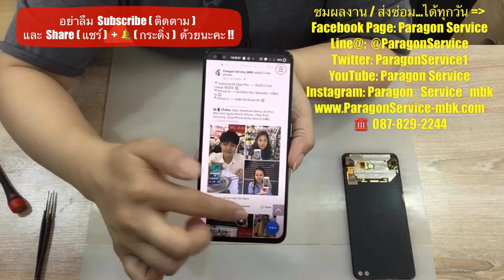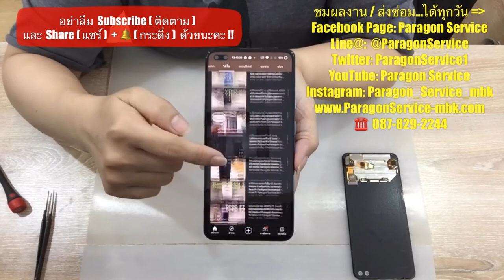ร้านเปลี่ยนหน้าจอวันพลัส ONE+ Nord หน้าจอแตก หน้าจอมืด หน้าจอไม่ขึ้นภาพ Paragon Service